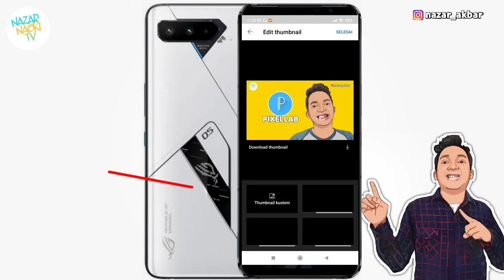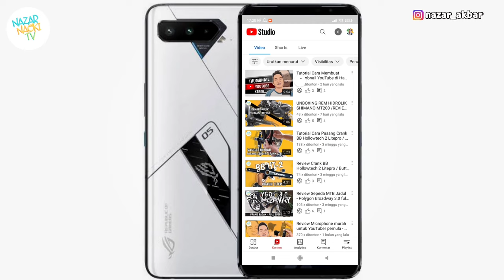Tutorial Memasang Thumbnail YouTube di Handphone Android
berikut video Tutorial Cara Memasang dan Mengganti Thumbnail YouTube di Handphone Android Aplikasi YouTube Studio

semoga sangat bermanfaat ya